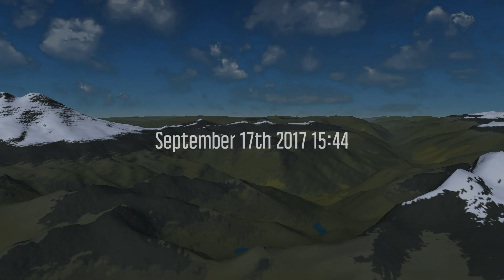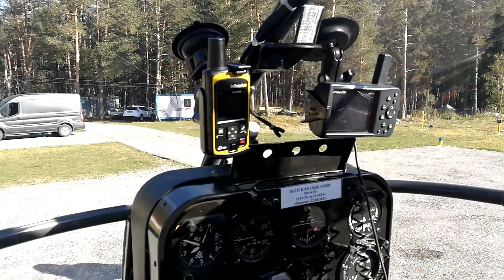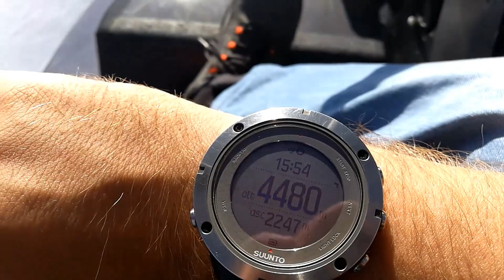Helicopters Track. Elbrus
Track record by: Suunto Ambit 3 PEAK
Music: Portugal. The Man - Feel It Still (2017 Zhu Remix) Atlantic Records /
Shangri_Las I'm Blue (1966 Red Bird LP)